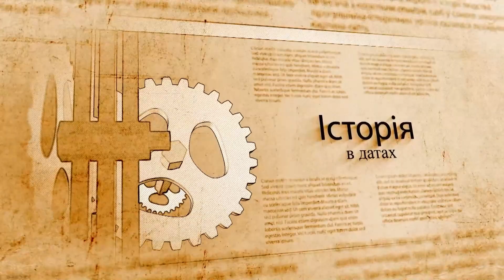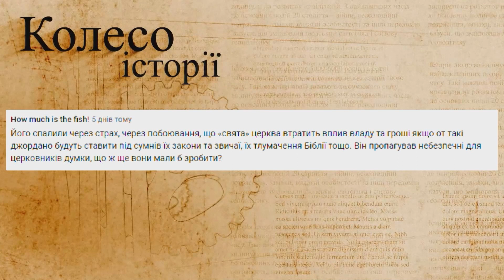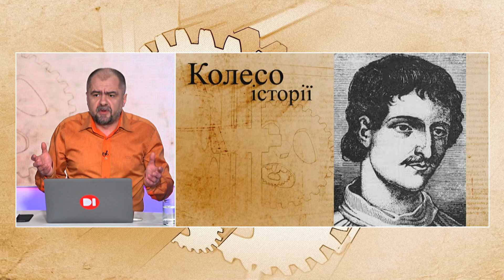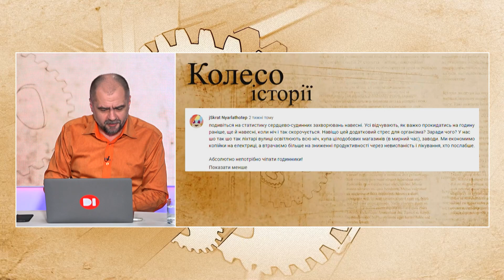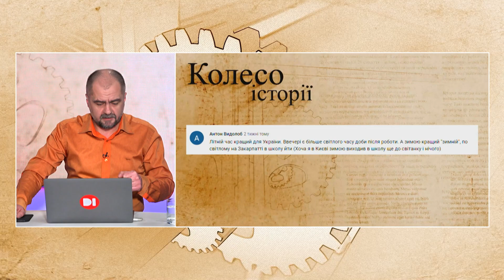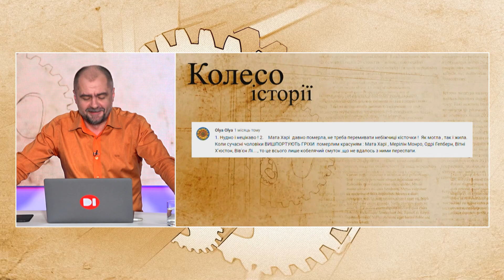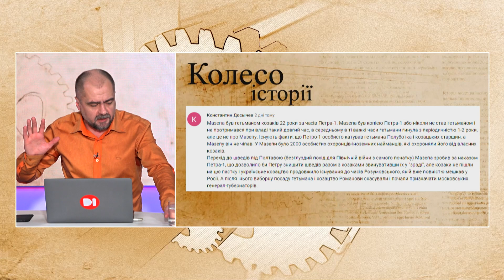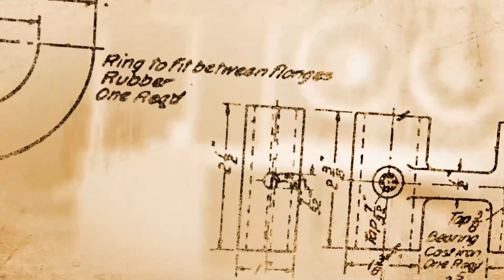Чи був Мазепа Штірліцем?) Про “літній час” і “кобелячий смуток”) Відповіді на питання глядачів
-Ave Maria! Deus vult! Що означає анекдот про папу Урбана 2-го і хрестовий шліц)
-Чому у переходу на “літній час” стільки хейтерів?
-Мата Харі та “кобелячий смуток”)
-Чи був Мазепа Штірліцем? Аналізуємо неймовірні теорії глядачів.